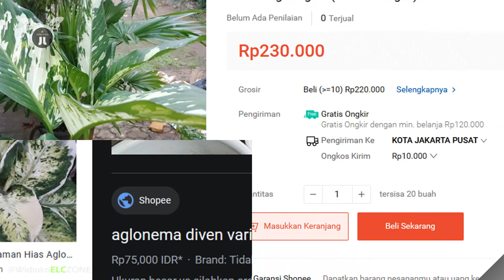BERBURU TANAMAN HIAS MAHAL DI PINGGIR JALAN (Aglonema/Dieffenbachia Variegata)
Lihat nih Gaes Surga tanaman hias yang ada di pinggir jalan. Tanaman hias jenis AGLONEMA/DIEFFENBACHIA VARIEGATA tumbuh subur di pinggir jalan. Simak videonya...